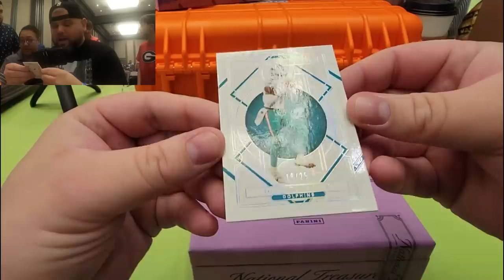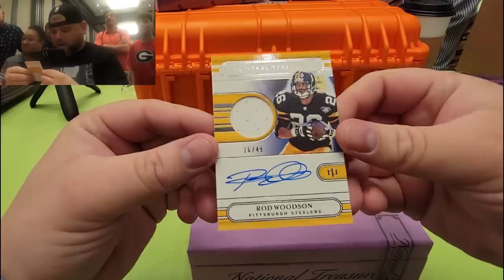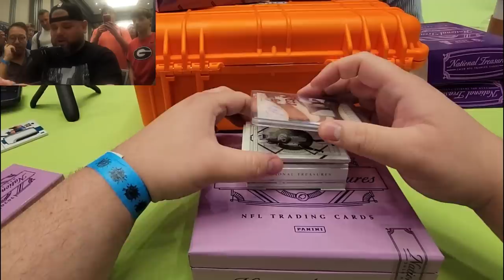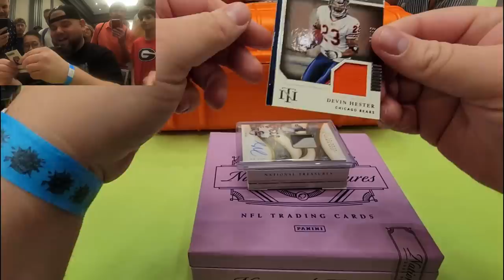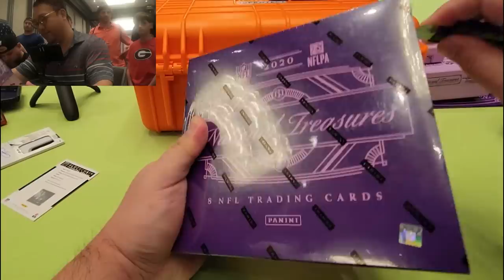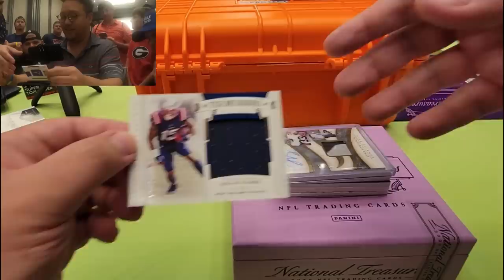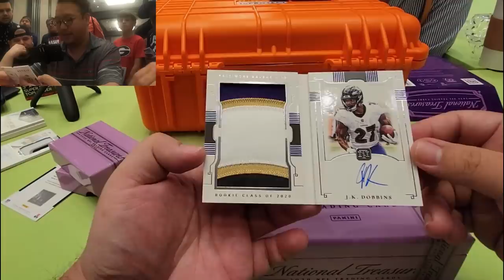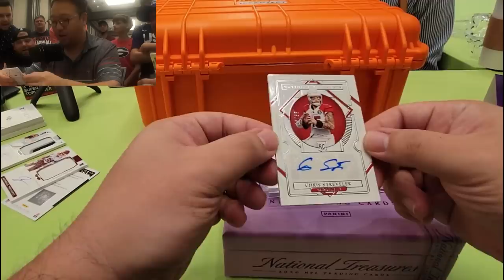WE DID IT! Opening ENTIRE CASE Of National Treasures NFL Football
We opened an ENTIRE CASE of NATIONAL TREASURES NFL Football! It was absolutely amazing.

Lootbox TV's Social Links to Follow!
Mailbox: Lootbox TV
6555 Sugarloaf Pkwy Suite 307
Box 101
Duluth, GA 30097